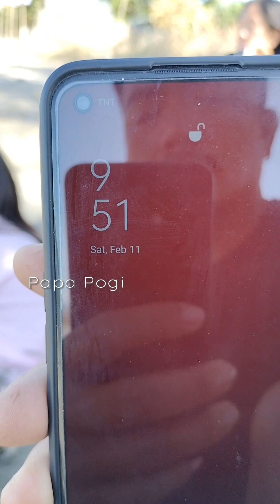Aroma 🏖Beach at Yakal 2 Baloganon Masinloc Zambales